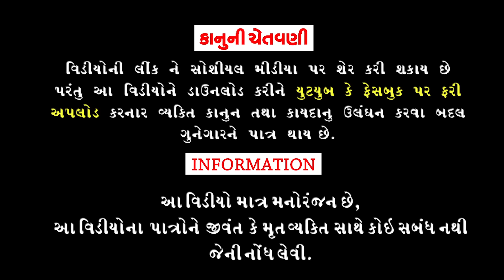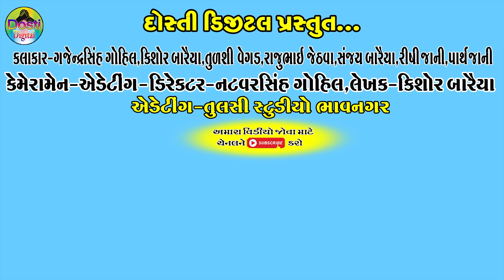Kuvama Nakhi Didha || કુવામાં નાખી દીધા || Gaju ni Dhamal || Deshi Comedy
Aartis:
Gajendrasinh Gohil
Kishor Baraiya
Tulshi Vegad
Rajubhai jethva
Sanjay Baraiya
Rishi jani
Parth jani
Dhiru Baraiya
Tinesh Baraiya

Cameramen,Director,Editing
Natvarsinh Gohil

Writer:Kishor Baraiya

Producer:Dosti Digital